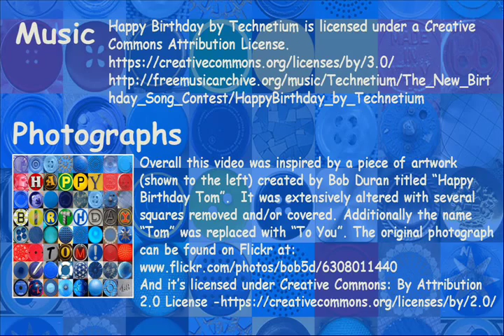Happy Birthday Mosaic eCard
A short Happy Birthday song accompanied by a squircle mosaic video.  The song lyrics are: “Happy Happy Birthday, Happy Happy Birthday, Happy Happy Birthday, To You”

This song can be downloaded from the Free Music Archive

Overall this video was inspired by a piece of photo mosaic artwork created by Bob Duran titled “Happy Birthday Tom”.  It was extensively altered with several squares removed and/or covered. Additionally the name “Tom” was replaced with “To You”.